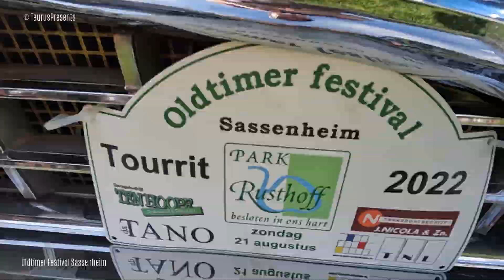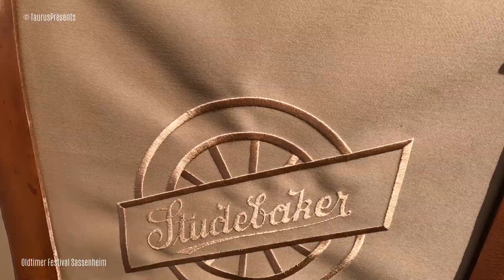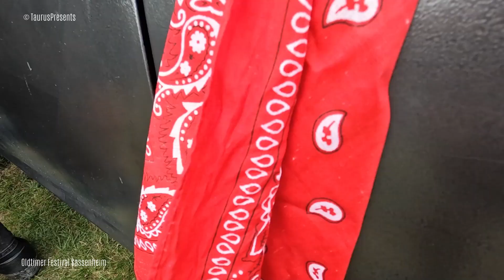Oldtimer Festival Sassenheim 2022 part 2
Liefhebbers van klassieke voertuigen konden op 21 augustus genieten van de jaarlijkse Oldtimerdag in Sassenheim.